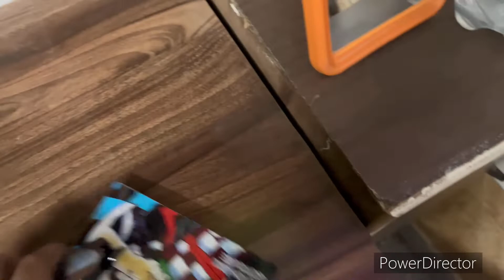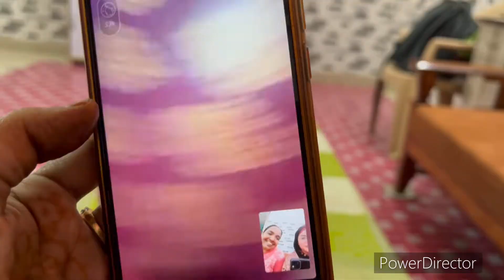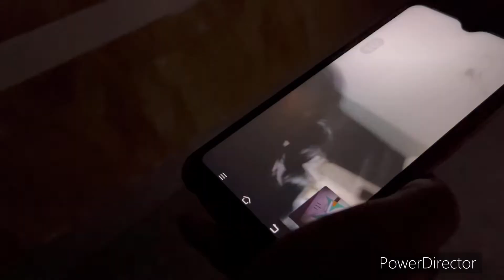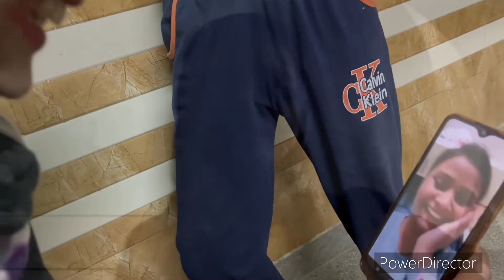My Brother Does My Makeup 💄 || Sabka Reaction 😂 || vlog#77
My Brother Does My Makeup 💄 || Sabka Reaction 😂 ||